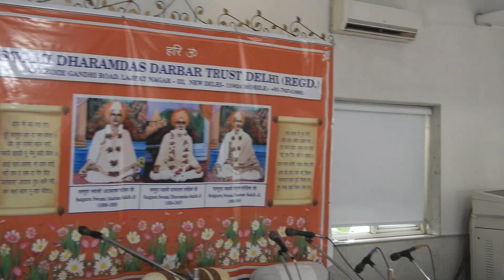|Nand Bhatia|Swami Dharamdas Darbar Delhi|06-08-2023|DSCN2219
|Nand Bhatia|Swami Dharamdas Darbar Delhi|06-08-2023|